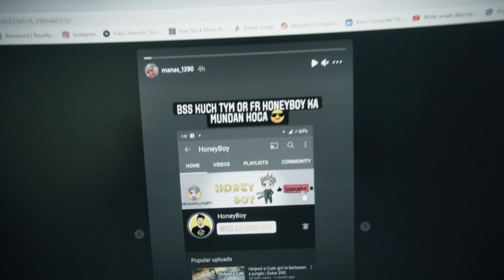Got a new hairstyle for 100,000k subscribers | 🙏 Everyone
Hello fraands,
Finally I reached my 1st milestone of 100,000k subscribers and thanks to every single one of you for making it possible in such a short time. Hope you guys will keep supporting me like always have been. 🙏

Gears I use:
Motovlogging Setup